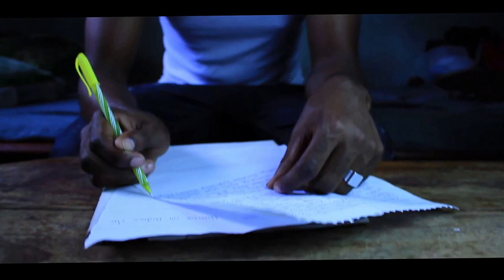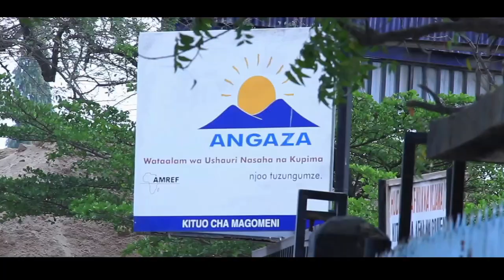BARUA YANGU OFFICIAL SHORT FILM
Barua yangu ni short Film Inayowakutanisha Vijana wa mtaa mmoja wanaolipiziana visasi kwa kuchukuliana wasichana Bila kujua kuwa Wanaingia kwenye Matatizo...
Legendary Film Pro.